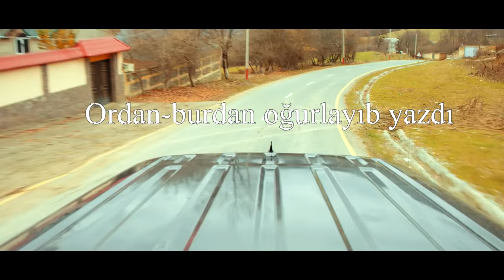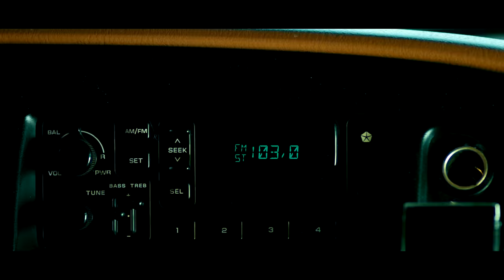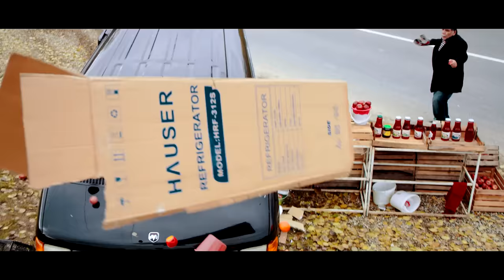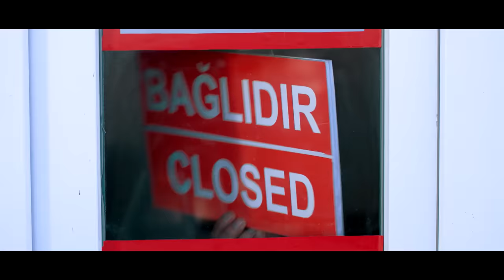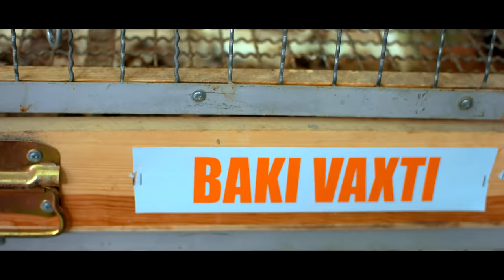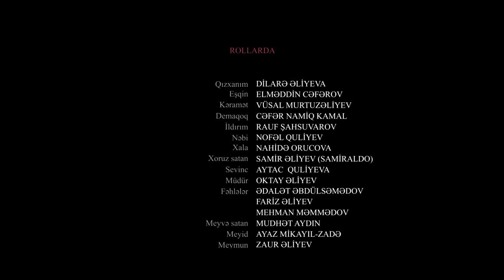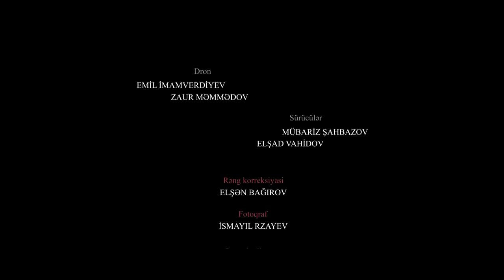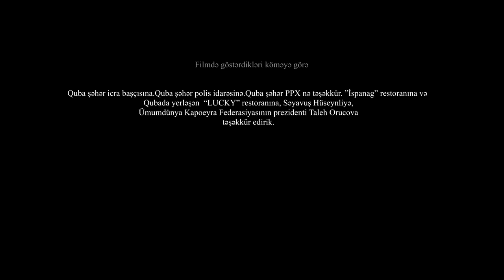Hoqqa (Tam Film) HD 2017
Quruluşcu rejissor - Cavid Təvəkkül

Aktyorlar
Əməkdar artist Dilarə Əliyeva,Elməddin Cəferov, Xalq artisti Cəfır Namiq Kamal, Vusal Mutruzəliyev, Nofəl Sahlaroğlu, Rauf Şahsuvarov, Nahidə Orucova

Ssenari:-Fariz Əliyev, Kənan Yusif, Suleyman Suleymanzade, Ilkin Imanov, Erkin Ergin

Quruluşhçu operator:Rəşad Qarayev